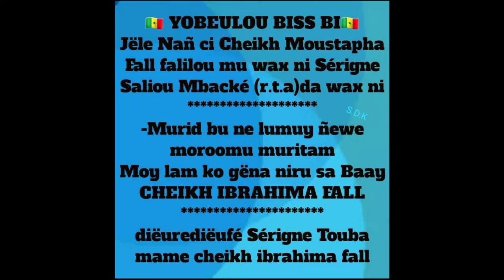nuru Mame CHEIKH IBRAHIMA FALL